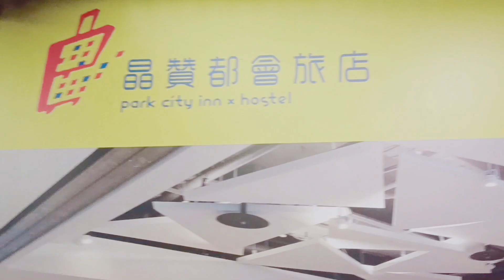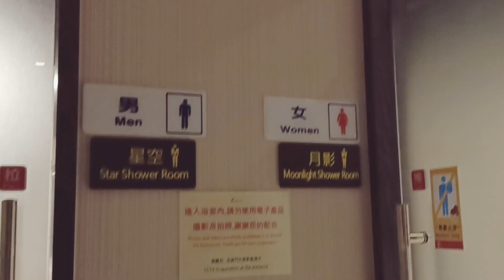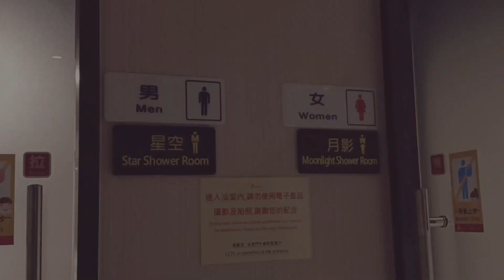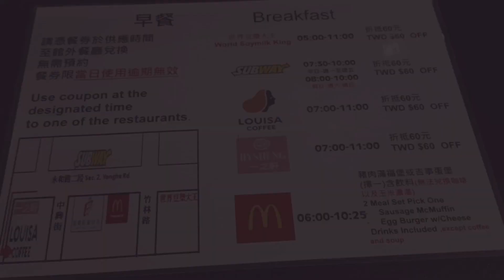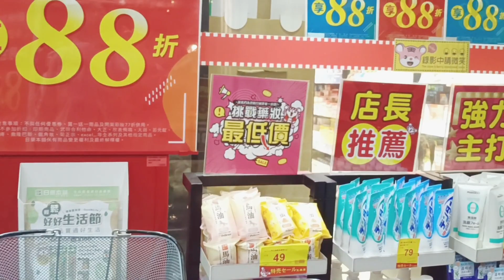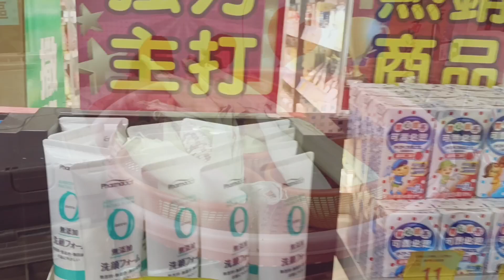Taipei: Budget Stay with Free Breakfast at Park City Inn & Hostel Review (near Dingxi Metro)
Park City Inn & Hostel - Yonghe Taipei is around 25 minutes' walk from Taipei Botanical Garden. Large common area with basic amenities.Free breakfast. Clean laundry available. Near Dingxi Station.